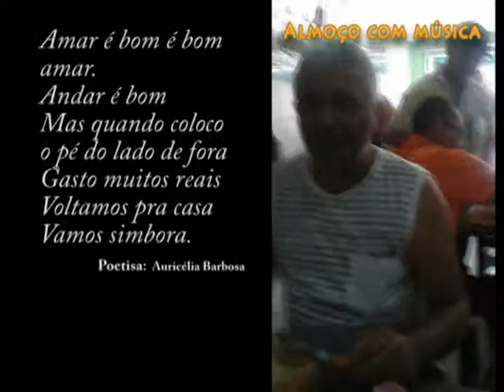Almoço com ZEMA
Almoço no centro de Fortaleza em 16/08/2014, com participação a poetisa Auricélia Barbosa, escritor ZEMA e o filósofo Ernande.